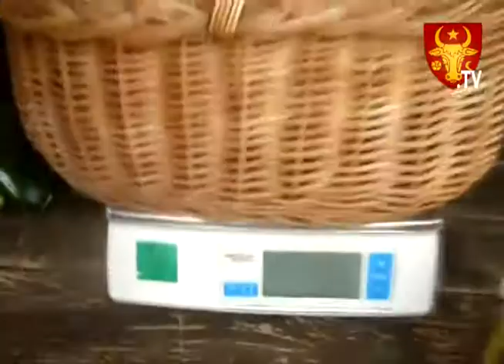Neo-Dacii.TV : Vendenheim 2011 La cueillette des fraises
Vendenheim 2011 La cueillette des fraises